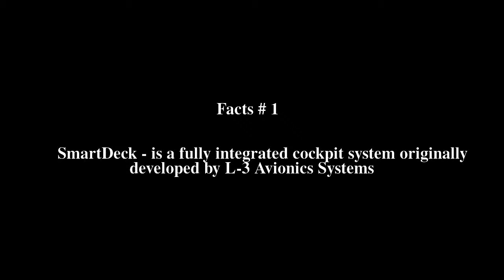L-3 SmartDeck Top # 6 Facts